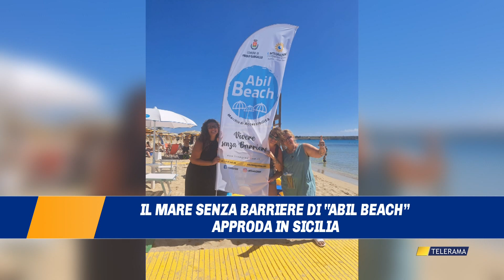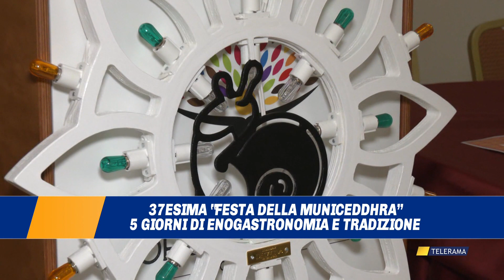TELERAMANEWS TITOLI DEL 05 AGOSTO 2023